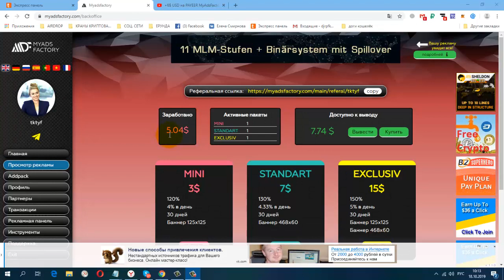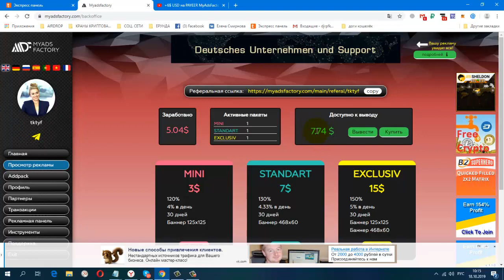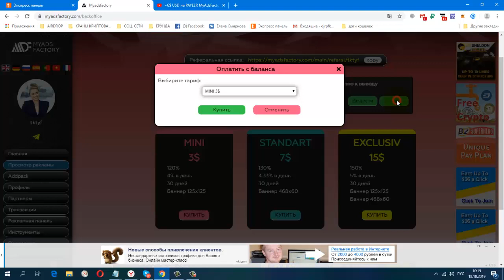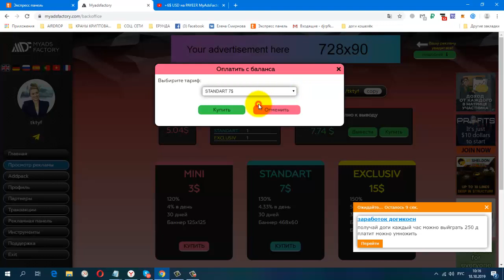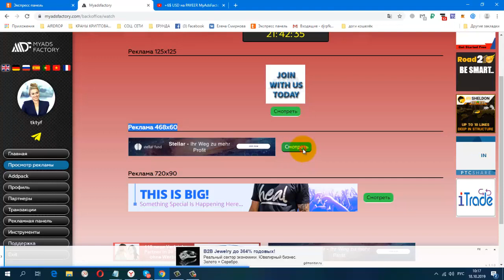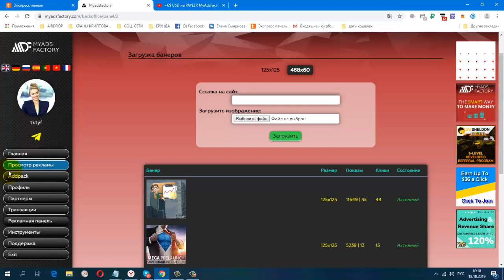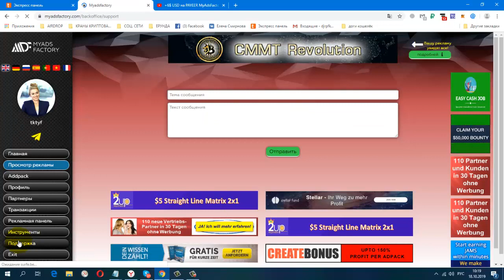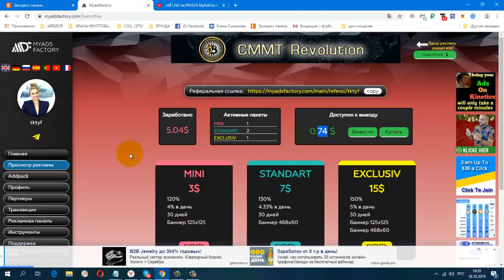MyAdsFactory, Рекламная Платформа ,Мои Результаты,Платит,Наращиваю Пакеты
MyAdsFactory, Рекламная Платформа ,Мои Результаты,Платит,Наращиваю Пакеты, вывод от 5$
Вывод производится с понедельника по пятницу!!!
Ваши преимущества:
- Доход с ежедневными начислениями
- ЗАРАБОТАТЬ Пассивно
-150% в течение 30 дней
- Десятки тысяч людей будут видеть ваше объявление!
- Минимальный пакет составляет $ 3
Вы найдете более подробную информацию в «как это работает раздел» на сайте.